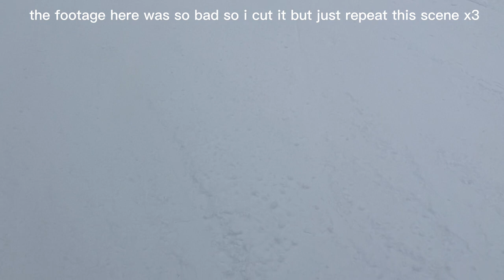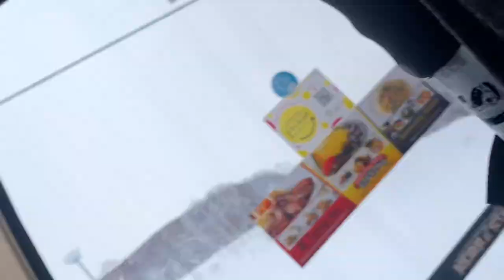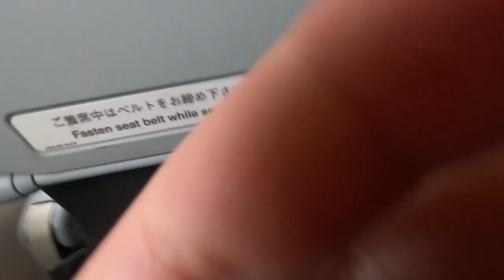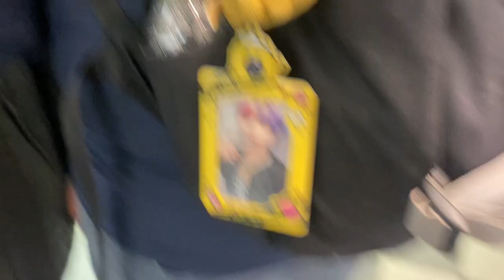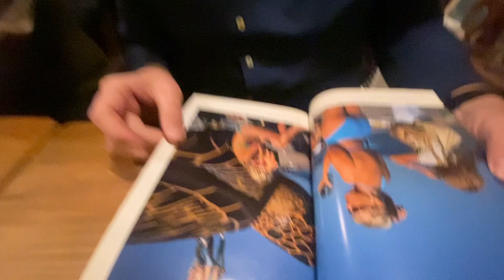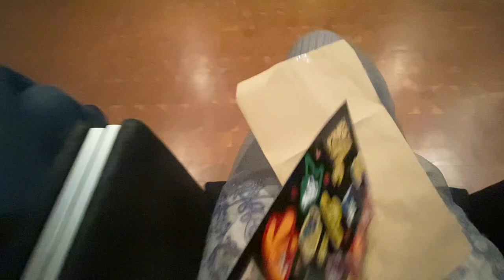eve-log: niseko & osaka vlog! skiing and snowboard, universal studios, dontonburi, fluffy hats etc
this is the last one of our japan vlogs i hope you liked them!

♡ socials
eves instagram: @eveanderson___
sofs instagram: @aophiesnderson

☆ faqs
camera: iphone 12
editing: divinci resolve and cap cut

☆ introduction music: dear my light by dawn (instrumental)